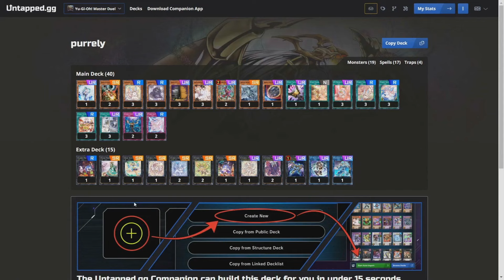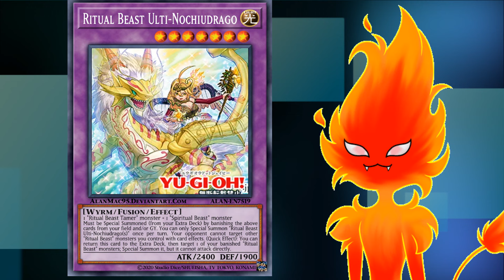😱🤬¿¡PORQUE NO VALE la PENA JUGAR YUGIOH PROFESIONAL!?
Hola a todos chicos! Hoy hablaremos de un tema polemico, porque no vale la pena jugar yugioh enserio? Disfrutenlo!